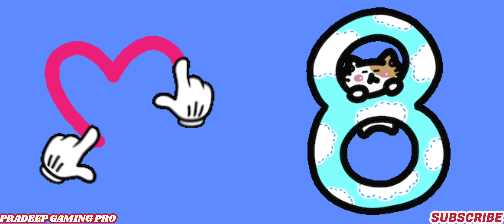Call Of Duty Mobile Featured Event Bullets Are Included Complete All Tasks Season 2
Complete All Tasks Earn Free Rewards
Bullets Are Included
Unlimited ammo equals unlimited fun! Mow down the competition and earn rewards!
Use Operator Skills 30 Times in Ultra Rapid Fire Matches
Kill 5 Enemies With Lethal Equipment in Ultra Rapid Fire Matches
Get 10 Kills in BR Matches
Kill 20 Enemies With Any Assault Rifle in Ultra Rapid Fire Matches
Kill 20 Enemies in Ultra Rapid Fire Matches
Kill 40 Enemies in Ultra Rapid Fire Matches
Kill 60 Enemies in Ultra Rapid Fire Matches
Deal 10,000 damage in Ultra Rapid Fire Matches
Earn The Bloodthirsty Medal 3 times in Ultra Rapid Fire Matches
Play Ultra Rapid Fire Matches 5 times
Play Ultra Rapid Fire Matches 10 times
Upgrade the Red Goliath 9 times in Goliath Clash Matches